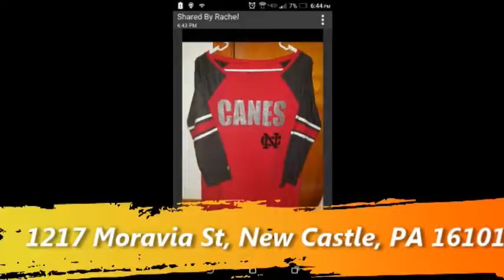NCTV45’s NewsWatch NewsBrief Four Brothers 45 Weather Monday, July 24, 2017